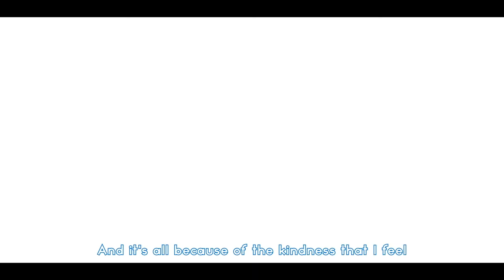Yu Yu Hakusho - "Smile Bomb" (Opening) | ENGLISH ver | AmaLee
AmaLee's English cover of "Smile Bomb" the Opening from Yu Yu Hakusho

• Credits •
Song: "Smile Bomb" (Opening)
Anime: Yu Yu Hakusho  | 幽☆遊☆白書

THIS COVER:
⊹Vocals: AmaLee (LeeandLie)
⊹Mix: Shawn Christmas & Fruutella
⊹Art: Lowah
⊹Video: kuroko

TeofiloHurtado, ShadowCrossZero, Christopher Lee Garcia, Annie Wang, and Theory!

⊹And to my GENERALS!
Ross Petrie, Jose Basulto, Aryton Celentino, Dominik Dicke, Max Young, Taylor Sampson, Eric Andersen, Javyrojo, Rainella, MustachManBro, Xynnic, and Rick Walker!

⊹ANNND to my LIEUTENANTS! Thank you!
Nicholas Benoit, Ollaw, Matt Floto, Arcel Wolfe, John Hook, Jerry Norris, Travis Meek, Devil Joe, Trebuin, Aaron DuBose, Chadd Dye, Ricardo Orozco, Luke Dela Cruz, Edward Smith, Jacob Thomas, Evan Villanova, Marko Jejčič, Robert Alford Jr, and Serena!